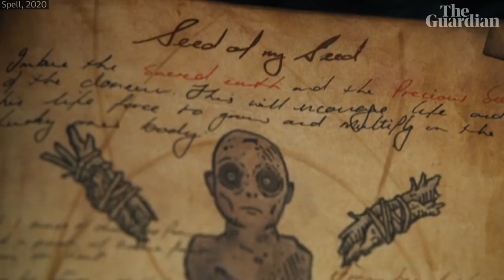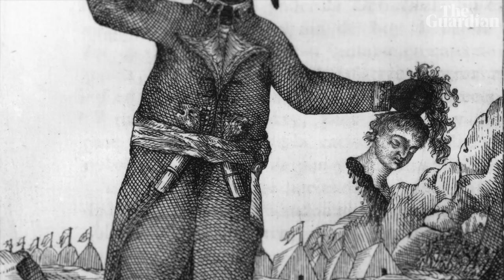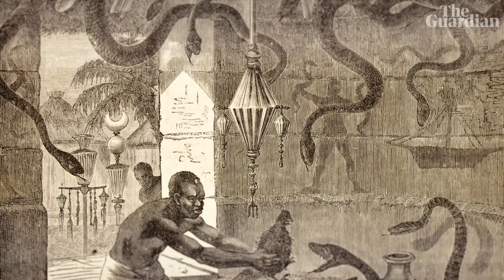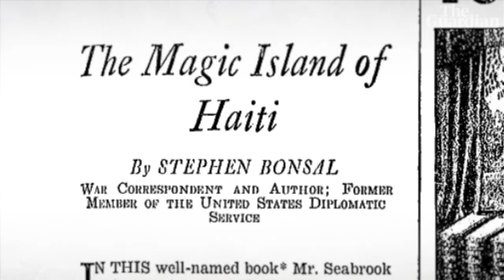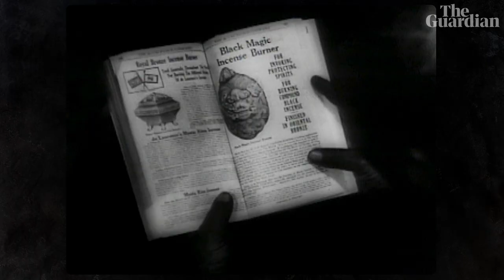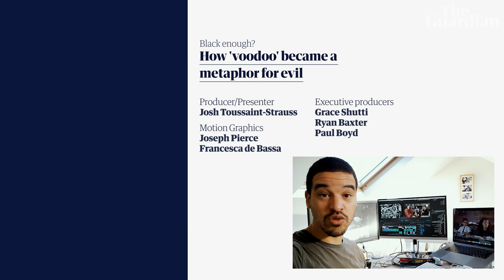How 'voodoo' became a metaphor for evil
'Voodoo' has come to represent something evil when it appears in popular culture. 'Black magic', witchcraft – it's always portrayed as something to be feared. But in reality, Vodou, as it's correctly written, is an official religion practised by millions of people. Why has it been vilified for so long? Josh Toussaint-Strauss looks back over the history of Haitan Vodou and Louisiana Voodoo, which is a separate belief system altogether, and its portrayal to find an answer

Further reading:

Haiti Unbound: A Spiralist Challenge to the Postcolonial Canon

Desire and Disaster in New Orleans: Tourism, Race, and Historical Memory

Horror Noire: Blacks in American Horror Films from the 1890s to Present

Why Can’t Black Witches Get Some Respect in Popular Culture?

The Appropriation of Magic: How White People Demonised Voodoo

200 Years of Forgetting: Hushing up the Haitian Revolution

Yorùbá Influences on Haitian Vodou and New Orleans Voodoo

From 'Voodooism' to 'Vodou': Changing a US Library of Congress Subject Heading

Perceptions of New Orleans Voodoo: Sin, Fraud, Entertainment, and Religion